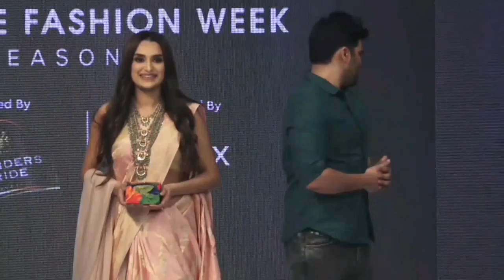Dhanya Ramkumar Turned Heads In A Shree Ganesh&Shravan Kr.Ensemble At MysoreFashion Week2022,Season6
Actress Dhanya Ramkumar Turned Heads In A Shree Ganesh And Shravan Kummar Ensemble At The Mysore Fashion Week 2022, Season 6